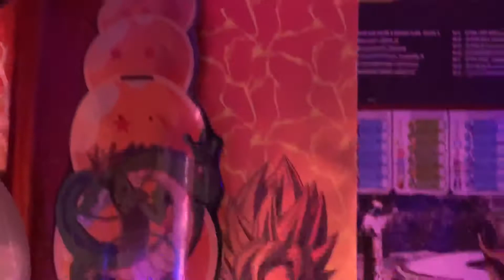Dragon Ball Z Collection Room update!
Hey guys! They say that if you are the first viewer... it gives you good luck! Lol

¡Hola chicos! Además, presiona el botón de campana para que te notifiquen cuando subo contenido nuevo. Dicen que si eres el primer espectador ... ¡te da buena suerte! Jajaja

Goku_gainz10